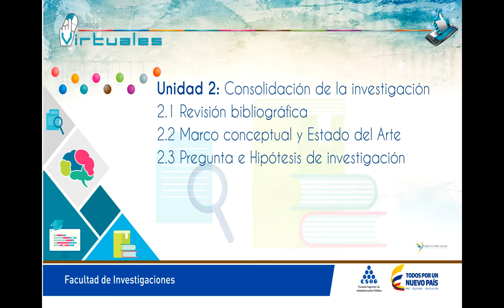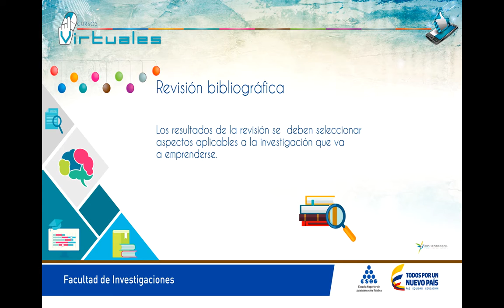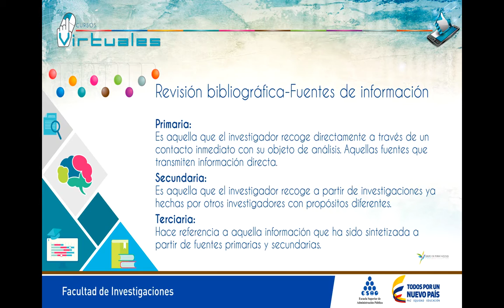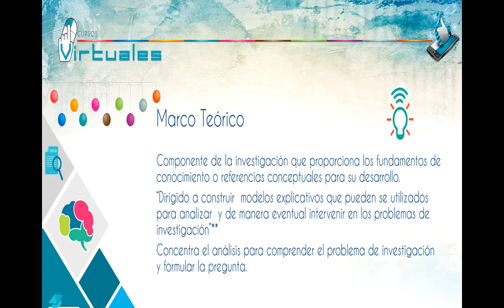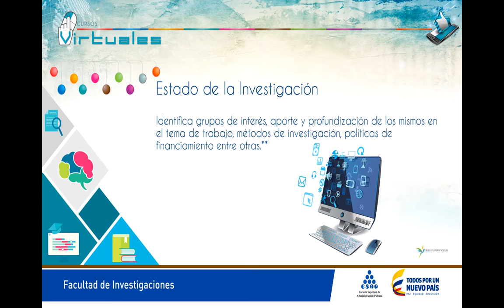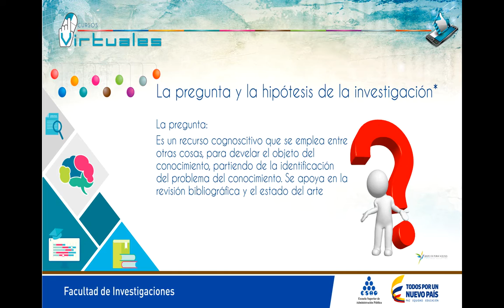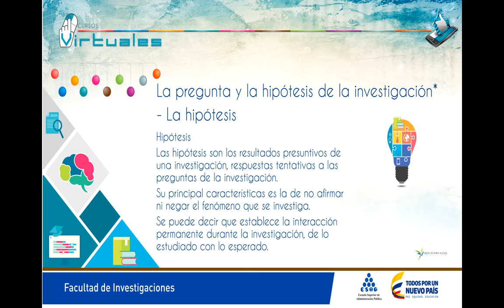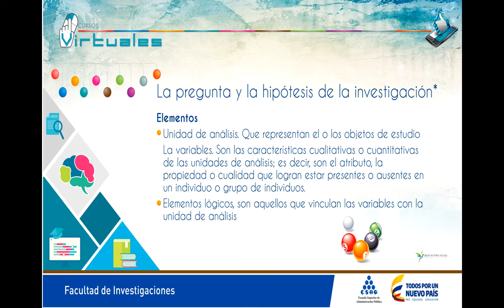4-Metodología de la Investigación - Consolidación de la investigación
Este primer módulo presenta los Enfoques de investigación sus diferencias, similitudes y expone el paso a paso del proceso investigativo.